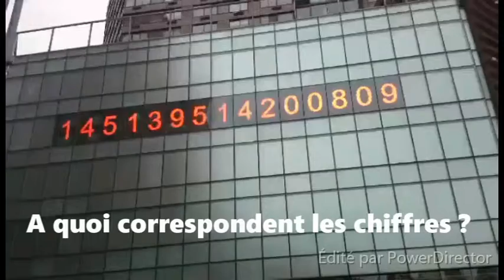« The Passage » Union Square NYC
Étudiant en école de commerce à l'ISEG Lille. Je partage mes aventures via différents blogs et vidéos.

Pour savoir à quoi correspondent les chiffres, tu peux aller voir mon blog sur NYC il y a la réponse ! :)